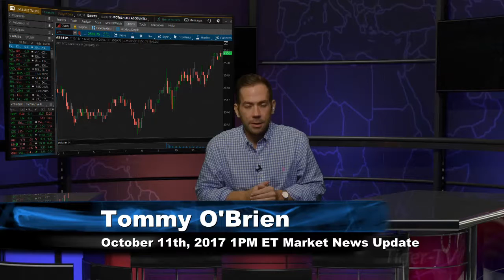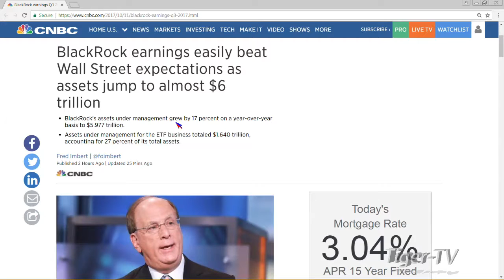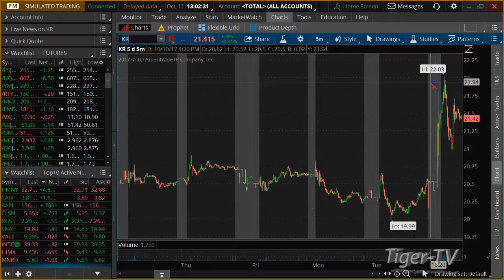October 11th 1PM EST Market Update with Tom O'Brien on TFNN